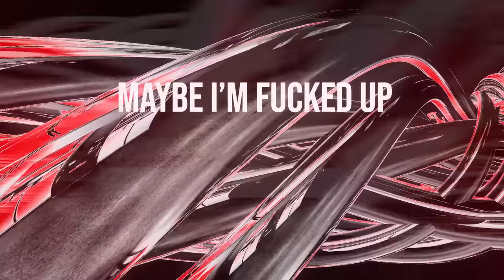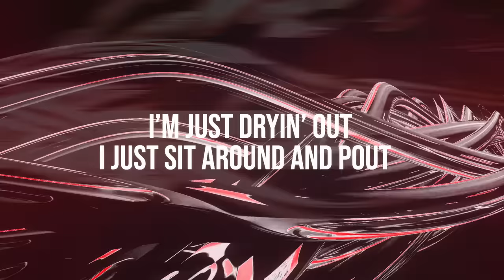JXDN - Fucked Up (Official Lyric Video)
'Fucked Up' from the debut album Tell Me About Tomorrow out now

Lyric video created by 351 Studio